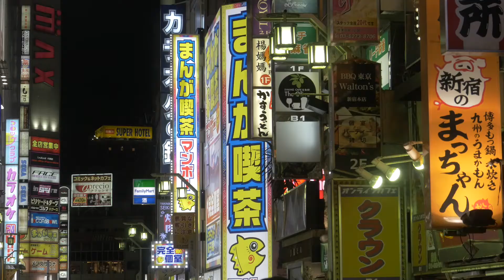's Nachts door Tokyo wandelen met Riksja Japan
Tokyo is 's nachts toch wel op zijn mooist. Met deze excursie verken je Tokyo te voet en ontdek je de verborgen plekjes. Bekijk meer op

Met Riksja Japan reis je eigenwijs en individueel. Wij hebben de beste routes al voor je uitgestippeld, waarbij jij nog volop keuze hebt om de Japan-reis naar jouw hand te zetten.